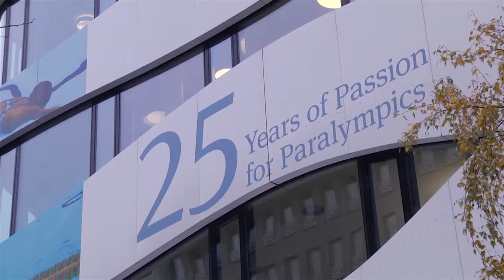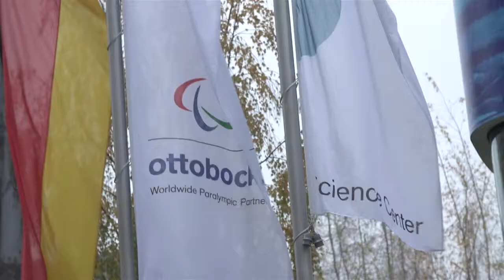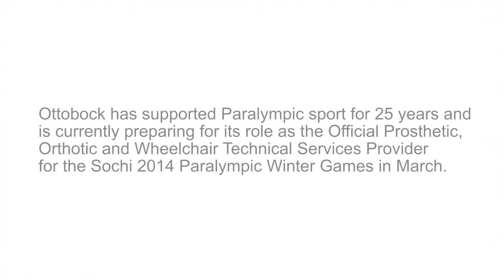Sir Philip Craven & Ottobock